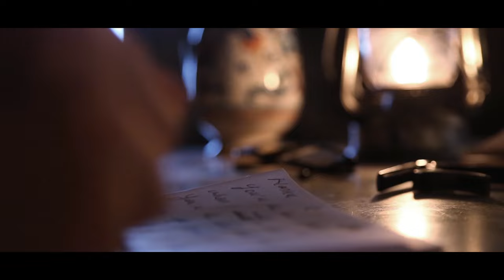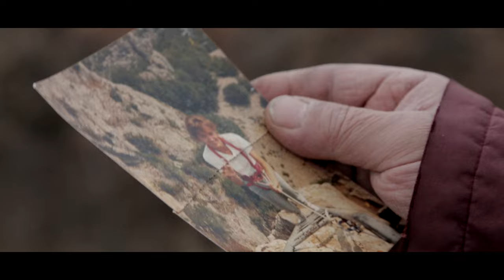Edwest - Alaska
This is a cut version of the song.

Video by Simone Mazzetti
Location by Luigi Bertaglia
Written by Davide Pelliciari, Luca Bonfiglioli
Produced, Recorded, Mixed and Mastered by Luca Bi Audio

Drums by Luca Sernesi
Violins by Fausto Cigarini
Guitars & Vocals by Davide Pelliciari

Thanks to:
My family, Nicolas, Riccardo, Simone, Paolo, Orlando, Sara Borelli, Elena Pagliani.

Dedicated to Riccardo, RIP